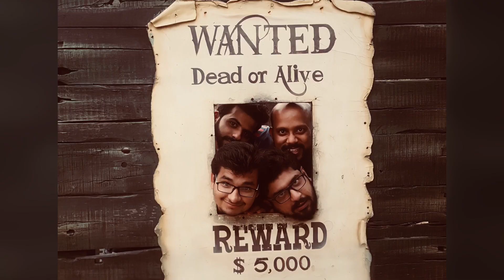Our experience in Imagica Amusement Park, Khopoli, Maharashtra- 9 Dec, 2017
Imagica Amusement Park,  Khopoli, Maharashtra